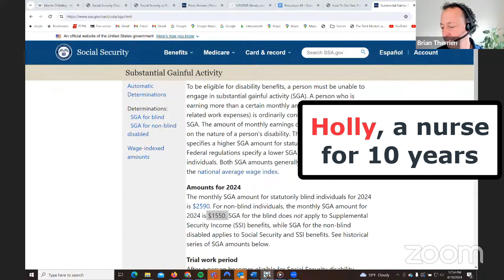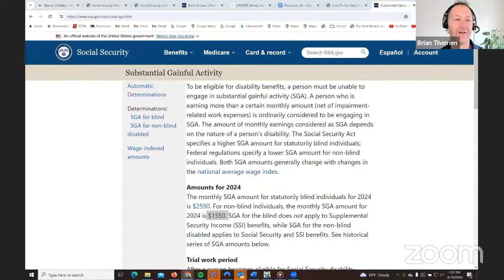Maximize Social Security Disability Benefits: Essential Tips & Insights